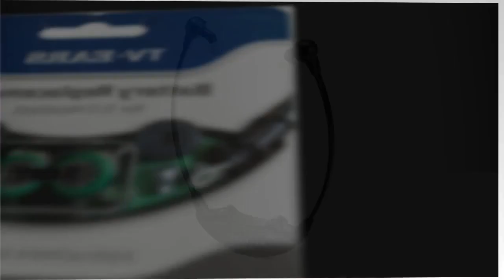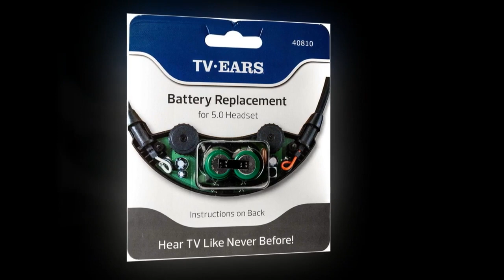TV Ears Additional Wireless Headset, Replacement headset for TV Ears Original, TV Ears Digital and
Note : If the size of the earbud tips does not match the size of your ear canals or the headset is not worn properly in your ears, you may not obtain the correct sound qualities or call performance. Change the earbud tips to ones that fit more snugly in your ear
Voice Clarifying Circuitry.
Product Note : If you are not obtaining the correct sound performance, or struggling to hear with the ear tips, please adjust the ear tip ends so they fit better in the ear canal.
Ultra lightweight wireless headset - infrared technology.
Background noise reducing foam ear tips.
Twice the power with 120db. Audio Frequency Response is 20 - 20,000 Hz
Compatible with TV Ears 5 0 2 3 and 3 0 Systems. Maximum Operating Distance 26-33 feet (8-10 Meter)
No charger or transmitter included
Top reviews from the United States
They're GREAT !
I am truly a night owl and I can watch TV in the wee hours with TV volume turned to O and the Ears
turned as loud as I want ! LOVE IT !
 My wife loves these
We have gone through 2 of these. They last a couple of years at least.